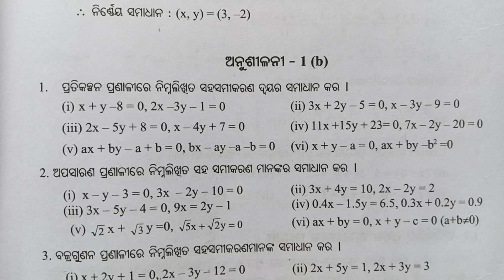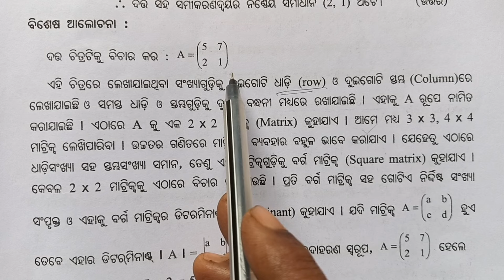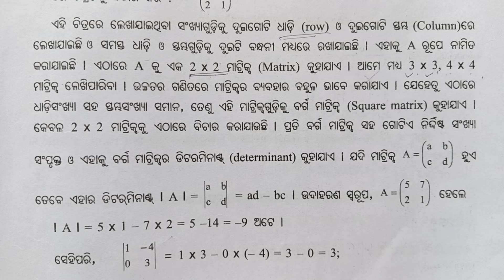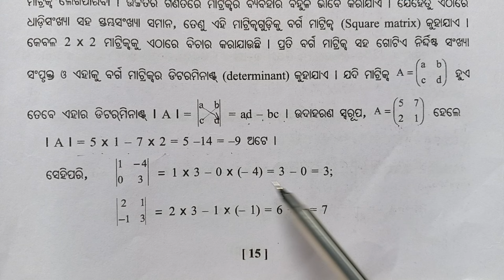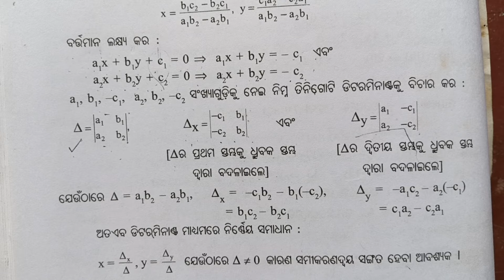10th class math, Exercise 1b, odia medium, determinant and cramers rule